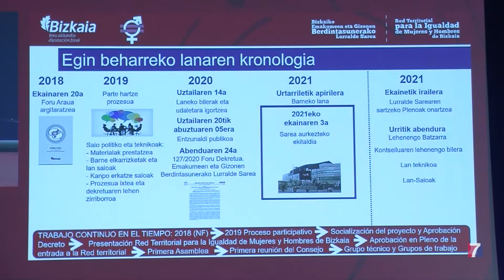Los ayuntamientos de Bizkaia aplicarán de forma coordinada políticas de igualdad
La Diputación ha creado una red territorial.

El objetivo es que los municipios puedan trabajar de forma conjunta en un ámbito en el que la ciudadanía demanda “concentrar esfuerzos y evitar duplicidades”.